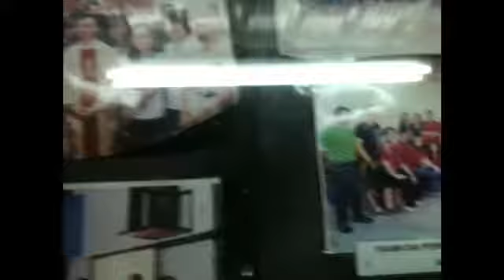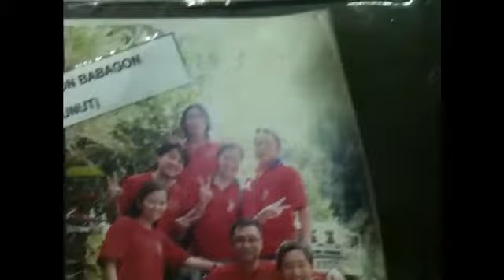DDJ5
ini kali lar